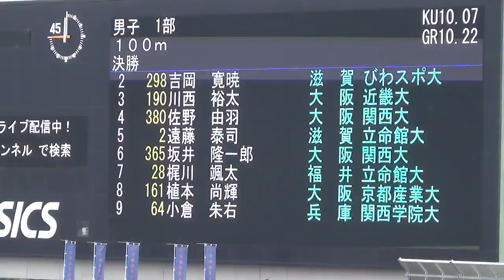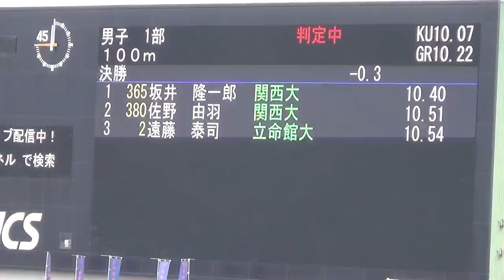準決-決勝 1部 男子100m 関西インカレ陸上2019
風：-0.3

1 6 365 坂井隆一郎 (4) Ryuichiro SAKAI (98) 関西大
大　阪 10.40
2 4 380 佐野由羽 (3) Yu SANO (98) 関西大
大　阪 10.51
3 5 2 遠藤泰司 (4) Taishi ENDO (97) 立命館大
滋　賀 10.54
4 8 161 植本　尚輝 (3) Naoki UEMOTO (98) 京都産業大
大　阪 10.59
5 9 64 小倉　朱右 (3) Shu OGURA (98) 関西学院大
兵　庫 10.60
6 2 298 吉岡　寛暁 (4) Hiroaki YOSHIOKA (97) びわスポ大
滋　賀 10.64
7 7 28 梶川　颯太 (2) Sota KAJIKAWA (99) 立命館大
福 井 10.64
8 3 190 川西　裕太 (4) Yuta KAWANISHI (97) 近畿大
大　阪 10.73